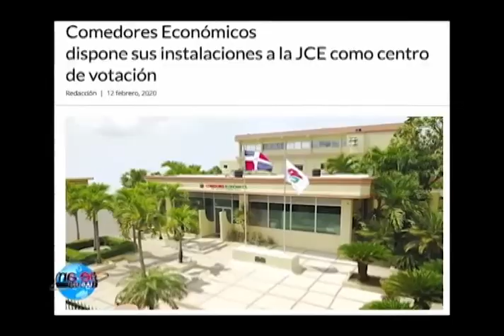Amé Noticias Información Precisa @Elimarquez7 y @willyslachapel 12 02 2020